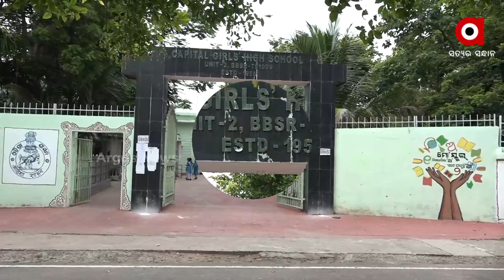ଏଇ ସ୍କୁଲରେ ପାଠ ପଢୁଥିଲେ ଦ୍ରୌପଦୀ ମୁର୍ମୁ